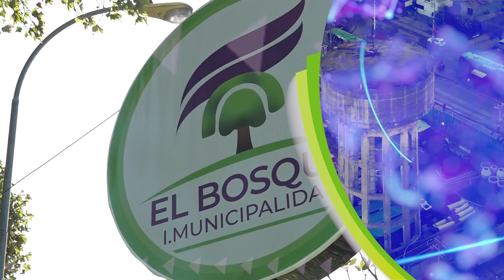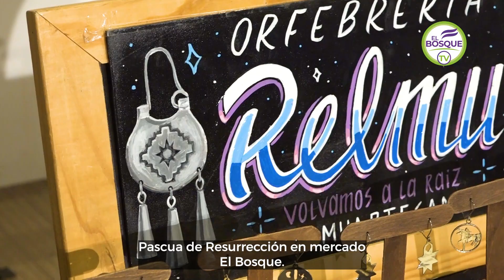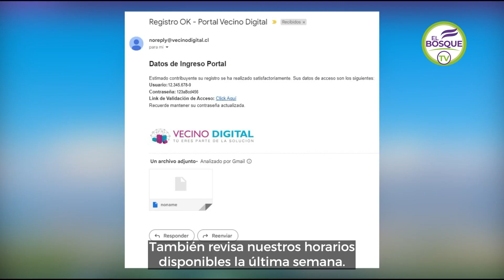El Bosque Informa - Marzo de 2023